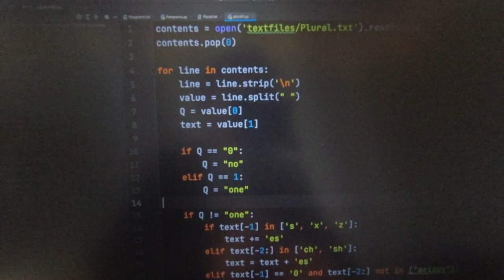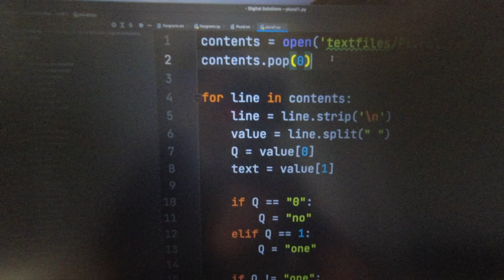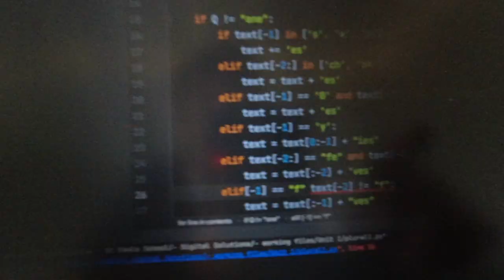started coding journey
What's about?
- My coding journey has started at beginning of the year, so coding isn't easy to learn but it takes time and practice to learn how does the code actually works.

Lights:
- Aperture MC